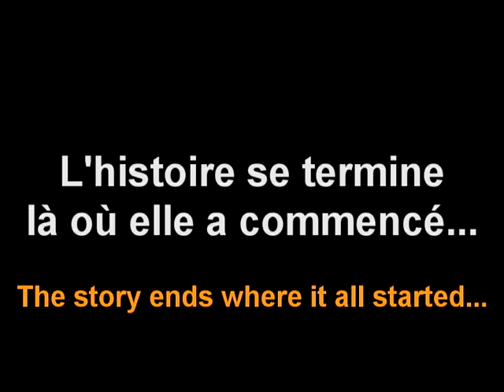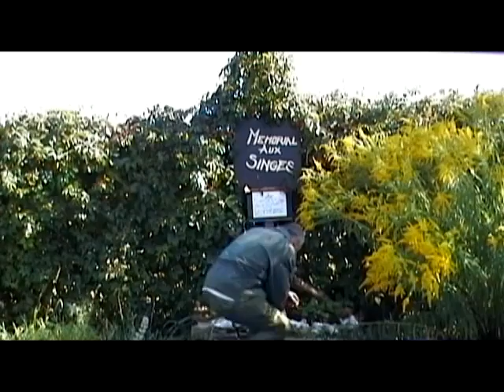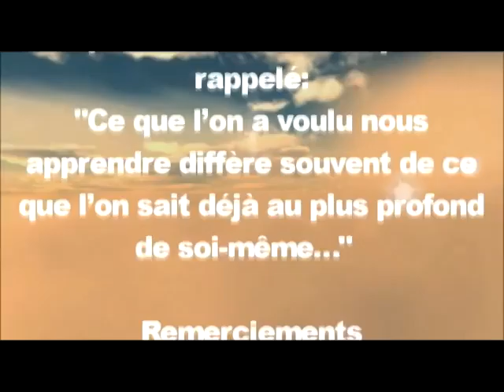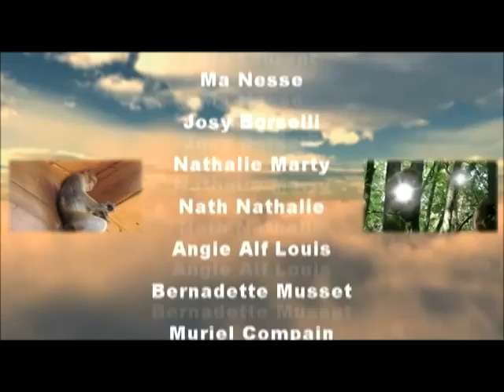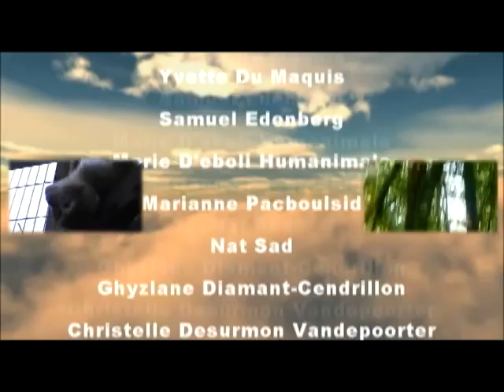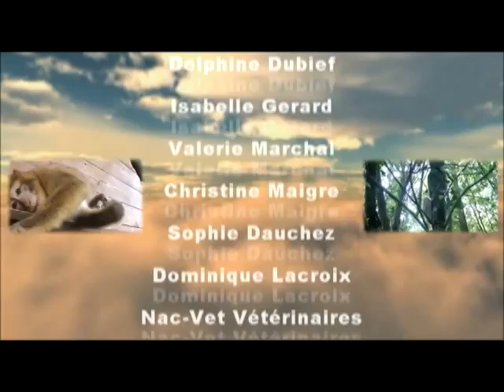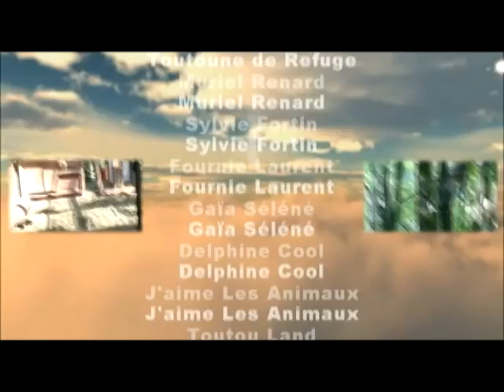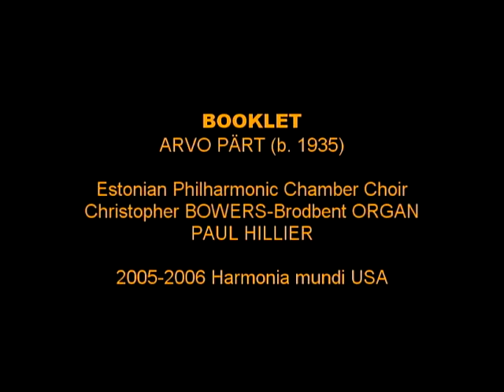MFP. LE RAPATRIEMENT DE MOOKY & SABRINA-THE RETURN OF MOOKY & SABRINA du 11 septembre 2012.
LE RAPATRIEMENT DE MOOKY & SABRINA du 11 septembre 2012. Traduction Anglais/Français.

Mooky et Sabrina, deux pensionnaires Singes du Conservatoire de la MFP sont rapatriés auprès de leur lieu de vie par lequel ils avaient été tirés du trafic criminel d'animaux sauvages et après avoir été plongés illégalement durant 3 mois dans l'univers carcéral d'un Zoo à la suite d'une procédure judiciaire abusive et non conforme que la Justice a désavoué en ordonnant le 6 septembre 2012 leur restitution sans condition au conservatoire de la MFP...

RÉACTION
Punker Indo
Que dire? Ce trajet en voiture, ces regards où l'appréhension se mêle à l'incertitude ... " Comment va-t-on les retrouver? Comment cela va t-il se passer? " Ce premier contact à travers le grillage me bouleverse totalement, leur attente a pris fin, je le sens, je le vois à travers ces images ... Ce retour sur la route, ce sourire et ce rire, enfin! Retrouvailles, premiers jeux, et premiers regards échangés ... contacts à nouveau ils sont chez eux ... Joachim vous avez pris le temps de remercier toutes les personnes qui vous ont entourées lors de cette bataille judiciaire, moi aussi j'ai envie de vous dire encore merci, vous êtes dans mon coeur et dans ma tête. Allez au boulot, retroussons-nous les manches, la bataille est longue mais nous gagnerons, il est plus que temps que le respect de toute vie fasse son apparition dans le coeur des Hommes, encore merci .

Très chers Ami(e)s,
C'est non sans grande émotion que j'ai aujourd'hui l'immense privilège de vous offrir en images la libération de nos pensionnaires Mooky et Sabrina.
Et à cet effet, je voulais vous remercier pour m'avoir offert cette Victoire dans ce combat qui sans doute restera à jamais inscrit dans le grand livre de l'histoire de la Cause Animale.
En effet vous avez été des dizaines de milliers à vous battre à mes côtés pour que la dignité de Mooky, Sabrina et Loli soit retrouvée. Merci au nom de toutes nos soeurs et frères que sont les animaux. Merci pour votre formidable élan de solidarité exemplaire.
Merci pour tout cet océan d'Amour que vous avez créé sur les vagues électroniques du Web.
Franchement, un grand coup de chapeau à vous toutes et tous !
Enfin, restons vigilants et unis afin de faire perdurer toutes les actions menant à la Protection et à la Sauvegarde des animaux en détresse pris sous le joug de la bêtise humaine.

MFP (Mission Française de Protection pour Singes en Danger)
8, avenue Louis Pasteur 10160 Aix-En-Othe. France.

HE PATRIATION Mooky & SABRINA 11 September 2012.

Mooky and Sabrina , two residents Monkeys Conservatory MFP are repatriated to their living by which they were derived from criminal wildlife trafficking and illegally after being immersed for 3 months in a prison world Zoo as a result of improper and inconsistent with judicial proceedings that Justice disowned by ordering 6 September 2012 their return unconditionally to conservatory MFP ...

REACTION
punker Indo
What can I say ? This drive , the looks where apprehension mingled with uncertainty ... " How are we going to find them How is it going to happen ? " This first contact through the fence completely overwhelms me , their wait has ended, I feel I can see through these images ... The return on the road, smile and laugh , finally! Homecoming , the first games , and first exchanged glances ... contacts again they are at home ... Joachim you took the time to thank all the people who have surrounded you in this legal battle , I also want to say thank you again , you are in my heart and in my head. Go to work, roll up our sleeves , the battle is long, but we will win , it is high time that the respect for all life made ​​its way into the hearts of men , thank you again .

It is not without great emotion that I have now the privilege to offer you pictures liberation of our residents Mooky and Sabrina.
And to that end, I wanted to thank you for giving me the victory in this battle that probably will forever remain part of the great history book for Animal Cause .
In fact you have been tens of thousands to fight with me for the dignity of Mooky , Sabrina and Loli is found. Thank you on behalf of all our sisters and brothers are animals. Thank you for your tremendous outpouring of solidarity copy .
Thank you for all that ocean of love that you created on the electronic waves of the Web.
Frankly, a big hats off to you all !
Finally, remain vigilant and united in order to continue all actions leading to the Protection and Preservation of animals in distress made ​​under the yoke of human stupidity .

MFP ( French Mission Protection Monkeys in Danger )
8 Avenue Louis Pasteur 10160 Aix-en -Othe . France .